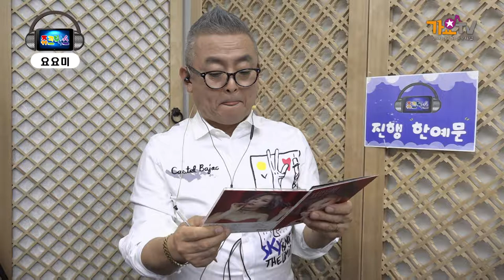가수 요요미- 나를 꼭 안아주세요- 쥬크박스 250회 국민조카 트롯요정